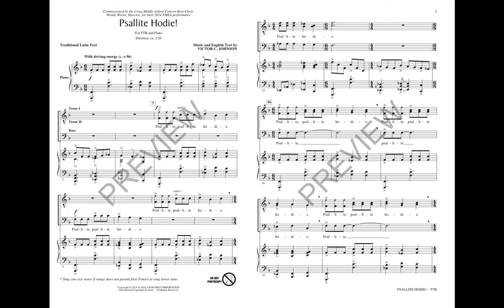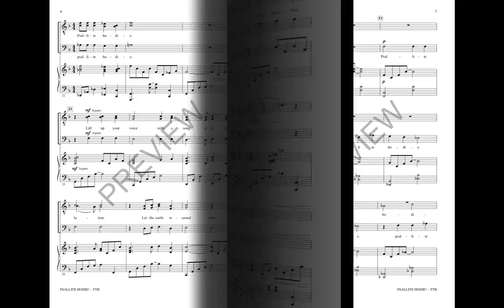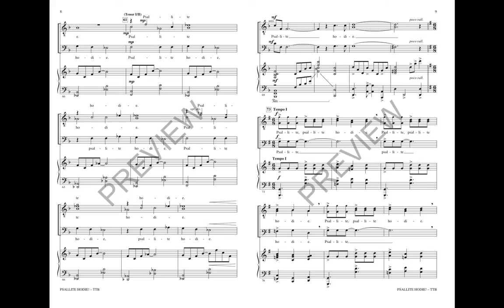Psallite Hodie! (TTB Choir) - By Victor Johnson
Bright syncopations and powerful rhythms are the hallmark of this concert selection for male voices. Great vocal ranges for developing voices and a mixture of textures make this an excellent festival showcase.